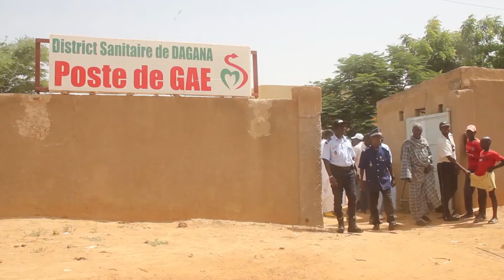Gaé avec ses projets structurants.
Le maire de Gaé Abdou Khadre Ndiaye et le préfet de Dagana Fary Seye.